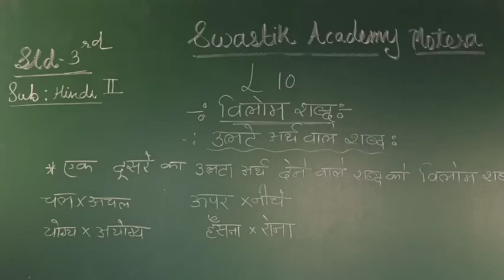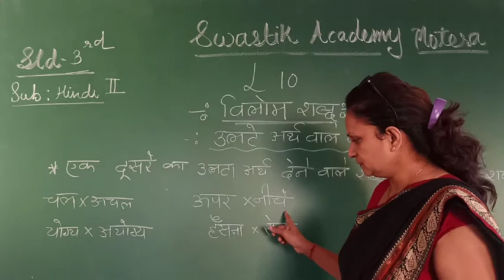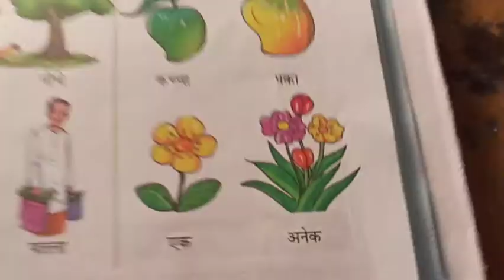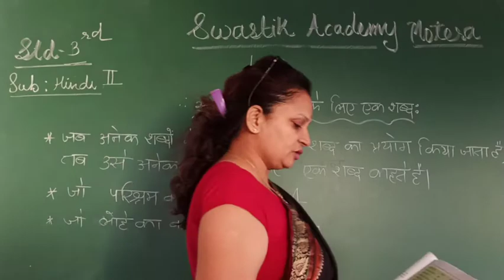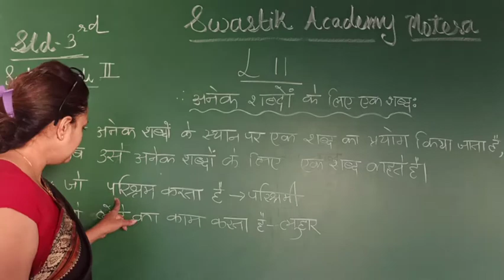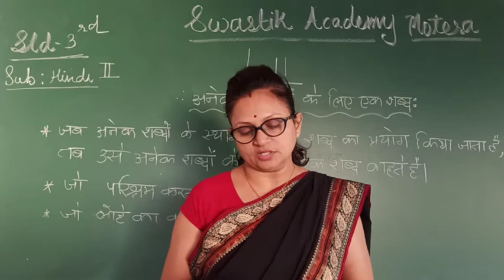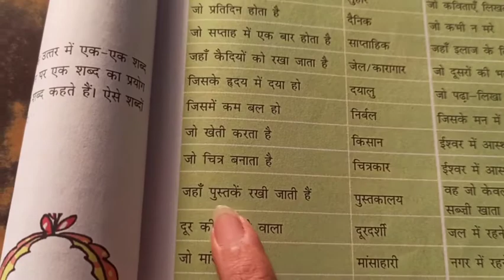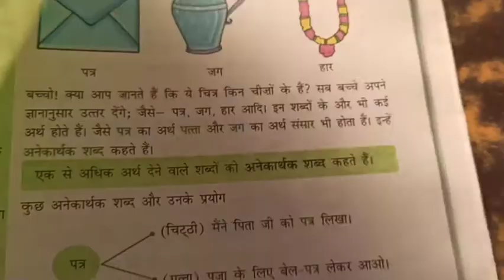STD 3 | Hindi 2 | CH-10 , 11 Part 1 | Swastik Academy | English Medium